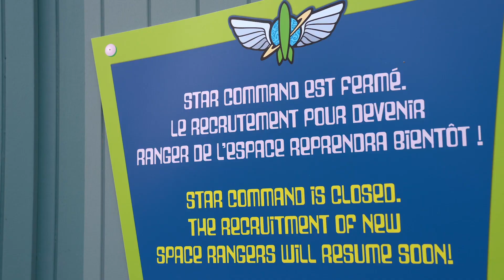Renovatie Buzz Lightyear Laser Blast - Disneyland Paris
Na een jaar van verbouwingen staat een van de meest populaire attracties in februari 2021 op het punt om zijn deuren te heropenen in Disneyland Park!